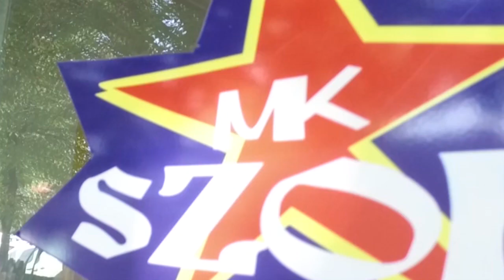To on okradał kościoły